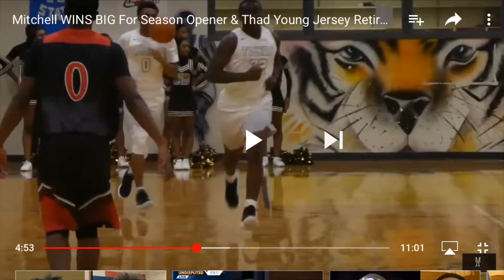Jayden Ester senior highlights MHS ‘18